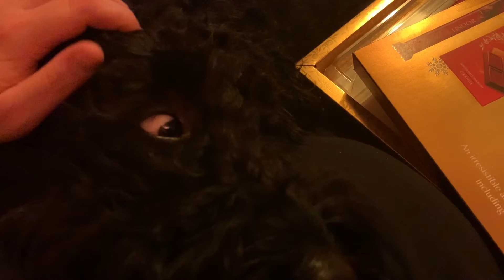Our Jack ❤️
1st attempt at making a video